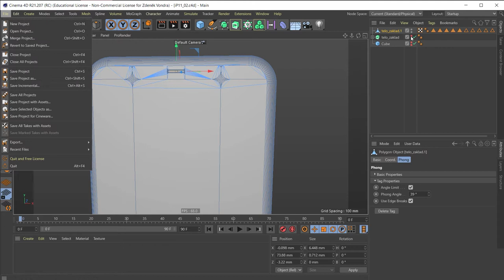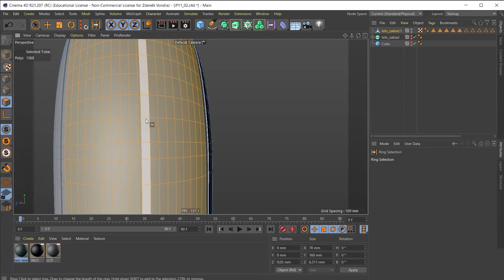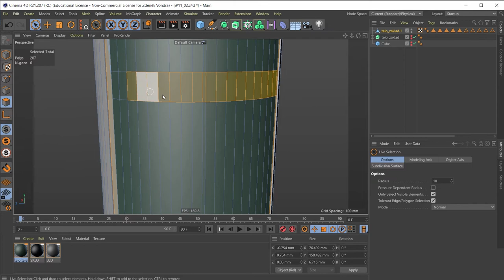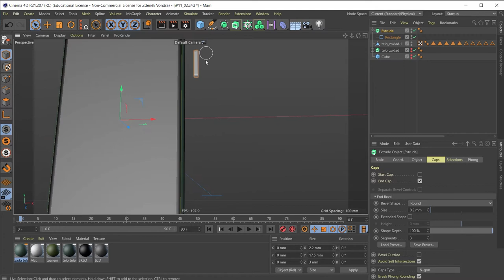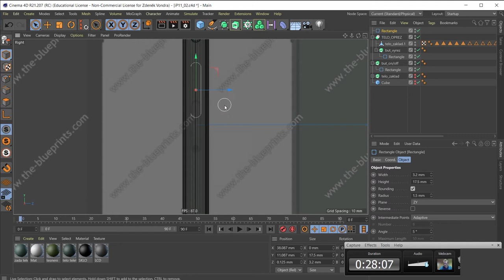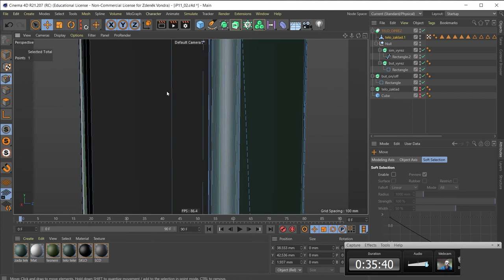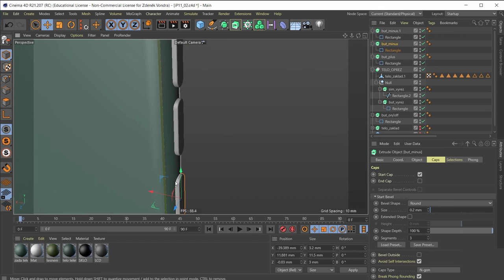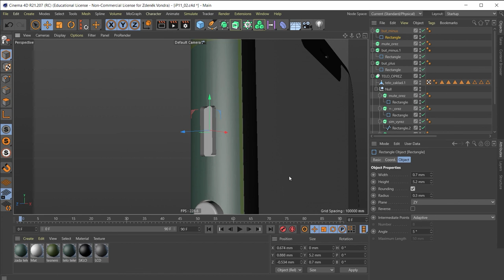Modelování iPhone 11 Pro Max v programu Cinema 4D CZ 2/5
Vytváření modelu iPhone 11 Pro Max podle předlohy v programu Cinema 4D
Díl 2.:
Lektor: Ing. Jan Bubeníček

Obsah:
0:00 - Úvod
0:16 - Zástupné materiály a jejich umístění
10:13 - Vyřezání antén
17:06 - Vytvoření obrysu vypínacího tlačítka
20:07 - Vytažení obrysu tlačítka
23:15 - Vyřezání otvoru pro tlačítko
26:58 - Slot na SIM kartu
32:18 - Odstranění plošek na těle telefonu pomocí nože
36:00 - Změna pohledu zprava na pohled zleva
37:31 - Tlačítka hlasitosti
46:59 - Přepínač zvonění

CC-BY-SA 4.0